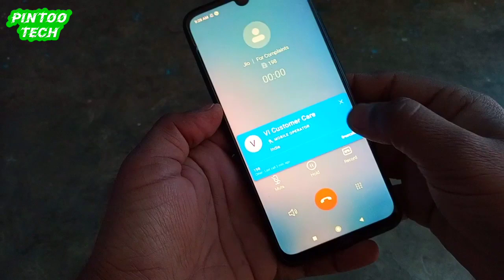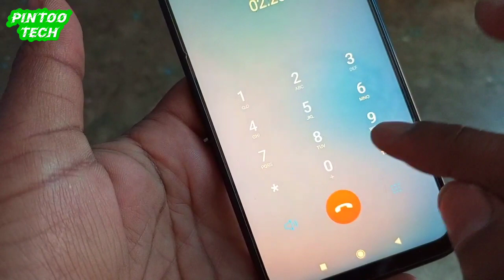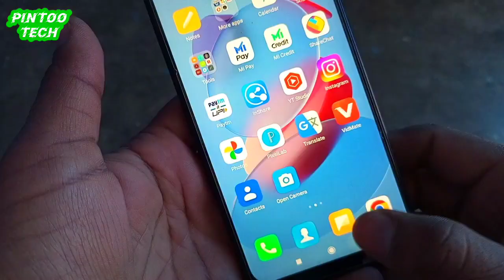Airtel Customer care se bat kaise kare | Airtel Customer care number 2023